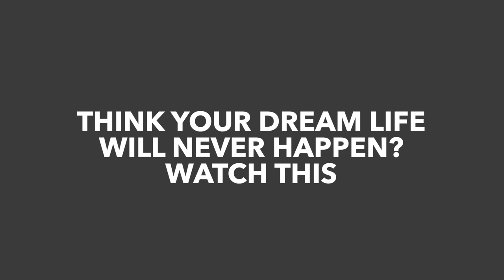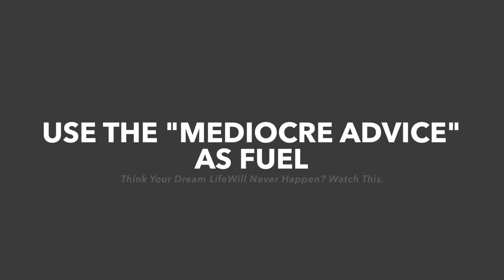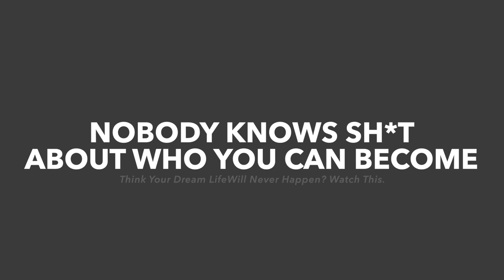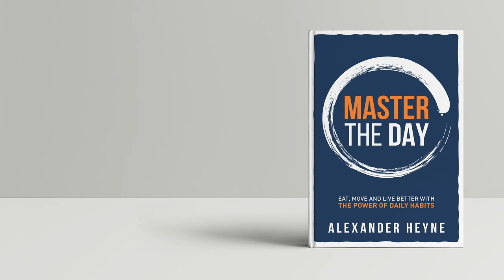Think your dream life will never happen? Watch this.